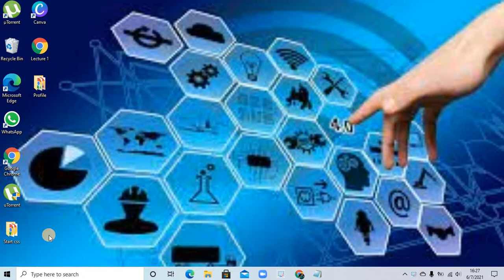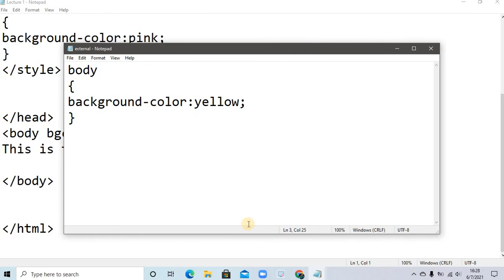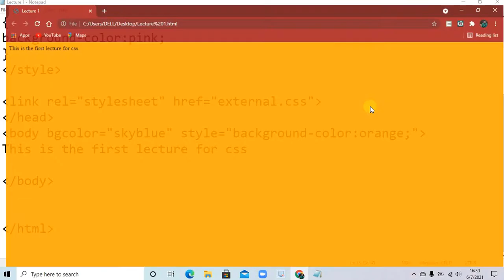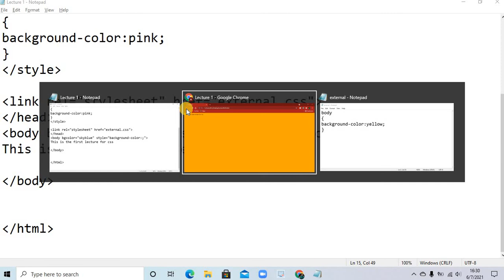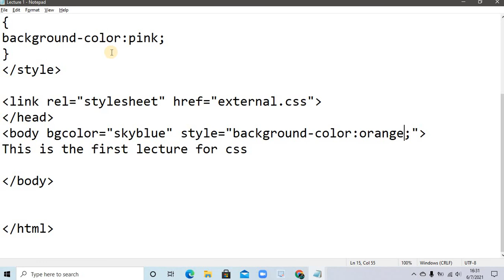CSS Full Course In Urdu / Hindi Lecture 2 Different between Inline , Internal & External CSS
In this Lecture We talk About the difference between Inline Internal & External CSS
If anyone Have a question Comment about It I will surely review...